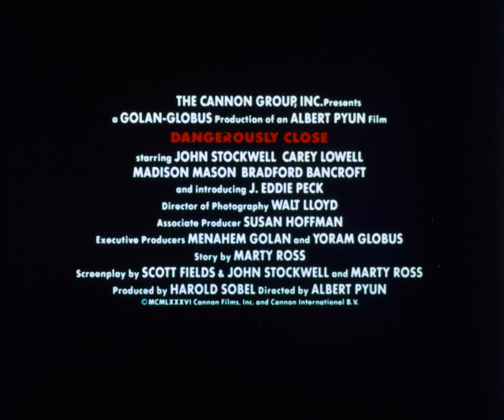Dangerously Close (1986) 35mm film trailer, flat open matte, 2160p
Synopsis (by ChatGPT):
"Dangerously Close" (1986) is a crime thriller directed by Albert Pyun that probes the dark underbelly of high school elitism and vigilantism. The film features John Stockwell as Randy McDevitt, an average student at an upscale Southern California high school.

Randy finds himself drawn into the world of "The Sentinels," an affluent group of students led by the charismatic Danny Lennox, played by J. Eddie Peck. Ostensibly serving as a vigilante group protecting their school from outsiders and troublemakers, the Sentinels soon reveal a sinister side, enforcing their rule through intimidation and violence.

As Randy becomes more entrenched in the Sentinels, he begins to question their methods and motives, especially when his friend Krooger (Bradford Bancroft) becomes their next target. The film co-stars Carey Lowell as love interest Julie, who adds a romantic subplot to the escalating tension.

"Dangerously Close" is a chilling exploration of unchecked privilege and power among teens, serving as a social commentary on the potentially dangerous consequences of vigilante justice.